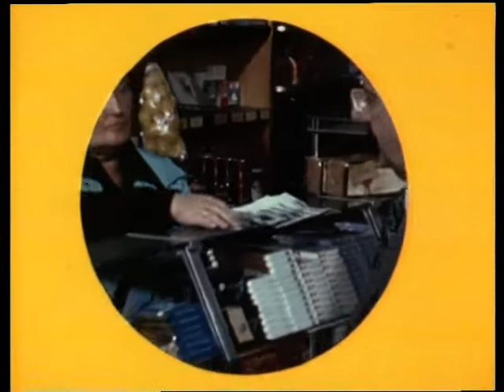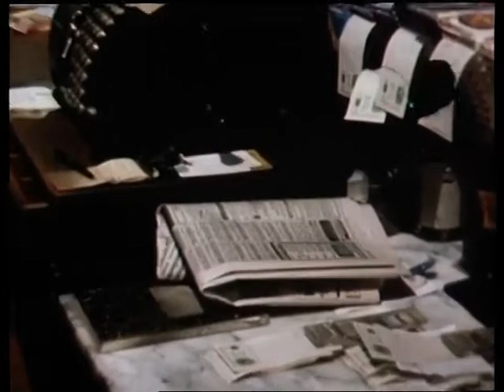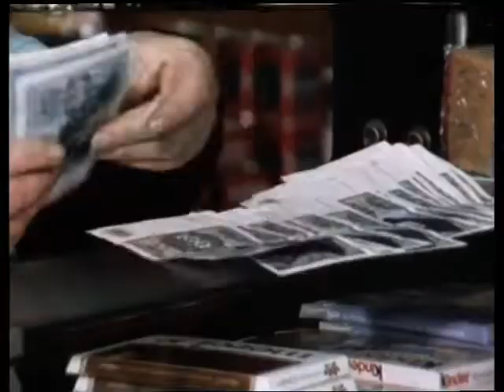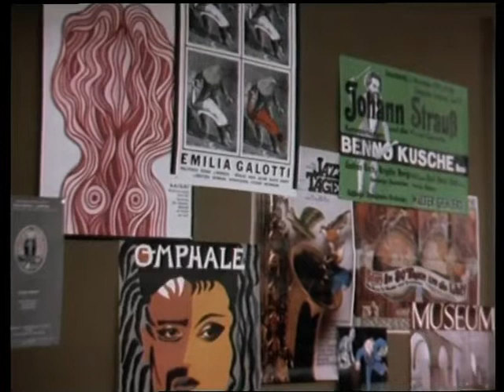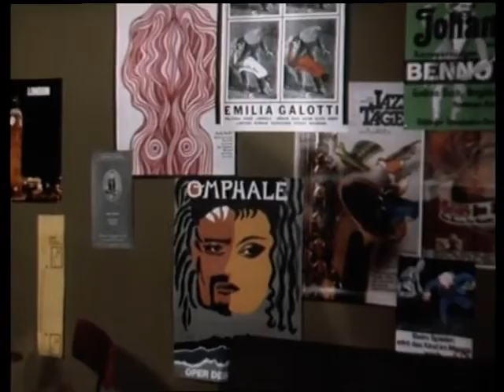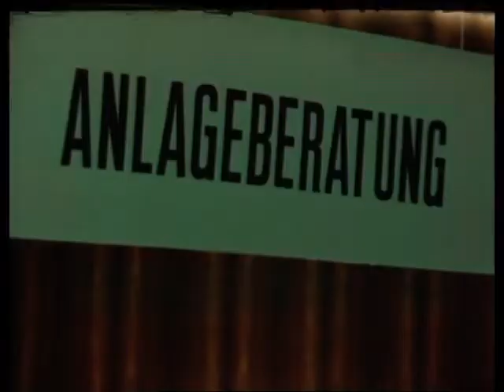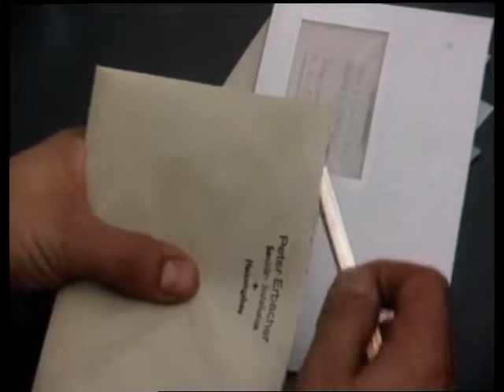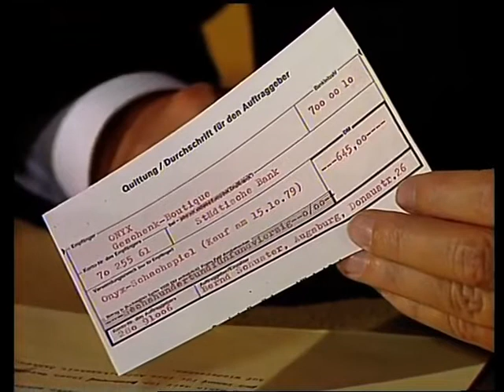065 Vorsicht Falle von 9. Dezember 1979_HIGH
065 Vorsicht Falle von 9. Dezember 1979_HIGH